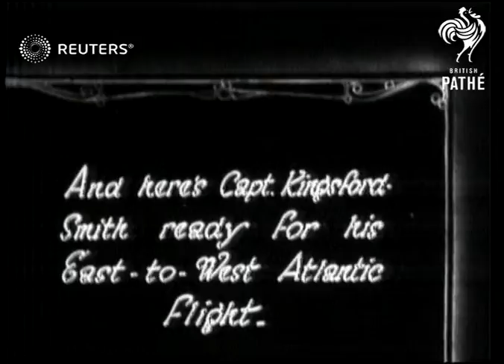Captain Kingsford-Smith prepares to fly across the Atlantic (1930)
Aviator Kingsford-Smith makes preparations for a trans-Atalantic flight from East to West

Full Description:

SLATE INFORMATION: And here's Capt. Kingsford-Smith ready for his East-to-West Atlantic flight

ENGLAND: London: Croydon:
EXT

Kingsford Smith prepares to fly across the Atalantic

aeroplanes, aeroport, travel, fly, captain, pilot
Background: Aviator Kingsford-Smith makes preparations for a trans-Atalantic flight from East to West